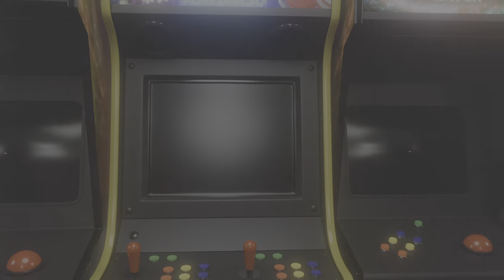Film - Jedi: Survivor La novena hermana